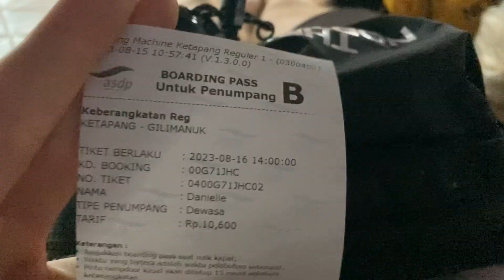Blue Fire al Kawah Ijen